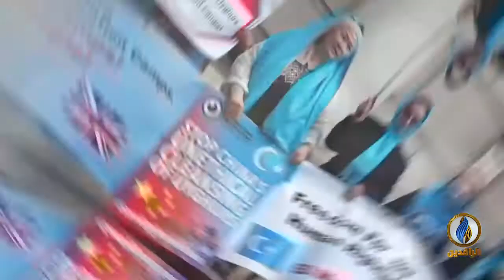انفوجرافيك | الصين مستمرة بقوة في قمع المسلمين